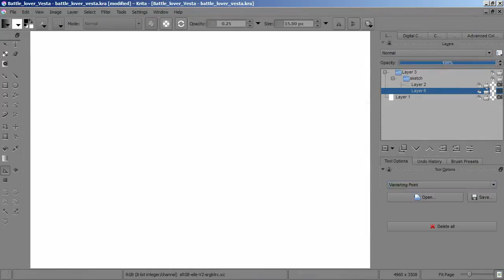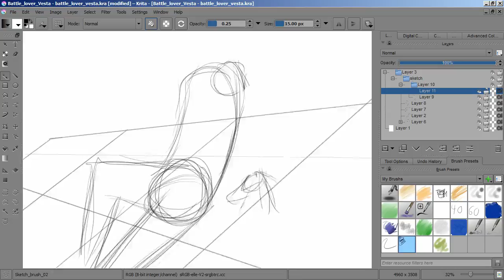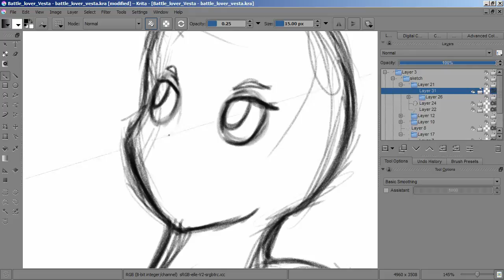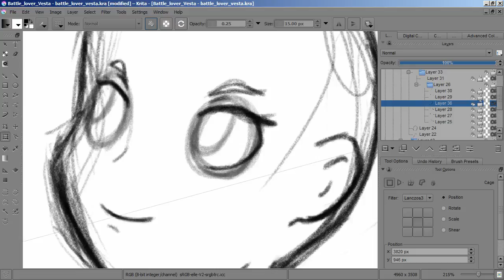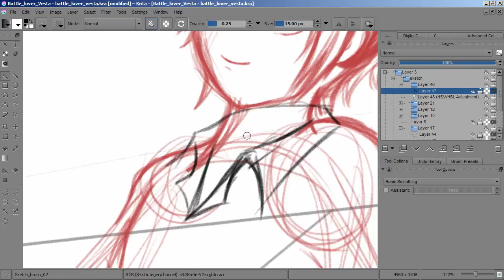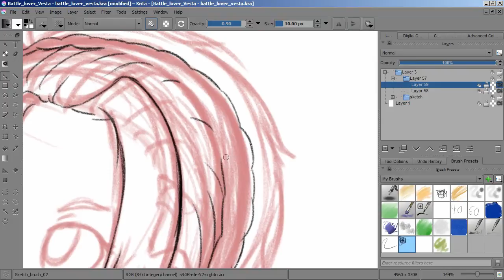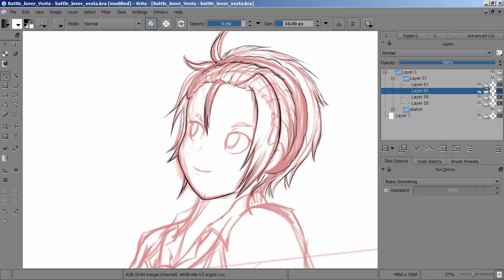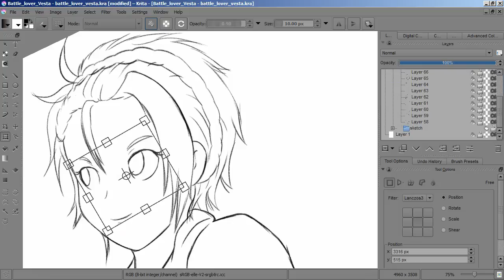Lux Brush And Embers Thoughts On Cute High Earth Defense Club Love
We wrap up our thoughts on Cute High Earth Defense Club Love. The drawing this time is of Ryuu Zaou.

Here is a link to our perive episode on Cute High Earth Defense Club Love.